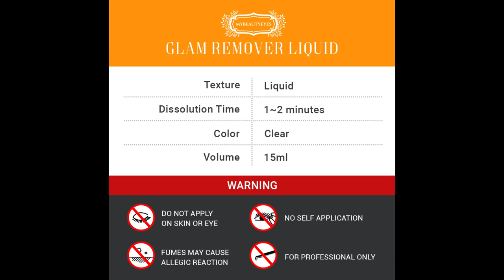마이 뷰티 아이즈 글램 리무버 리퀴드 My Beauty Eyes Glam Remover Liquid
*카톡 플러스 친구 KAKAO TALK PLUS FRIEND
MyBeautyEyes
*인스타 아이디 INSTAGRAM
mybeautyeyes_official